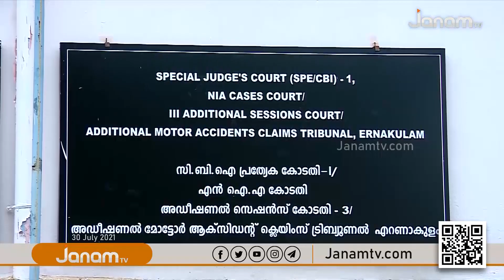നടിയെ ആക്രമിച്ച കേസിൽ മാപ്പുസാക്ഷി വിഷ്‍ണു അറസ്റ്റിൽ